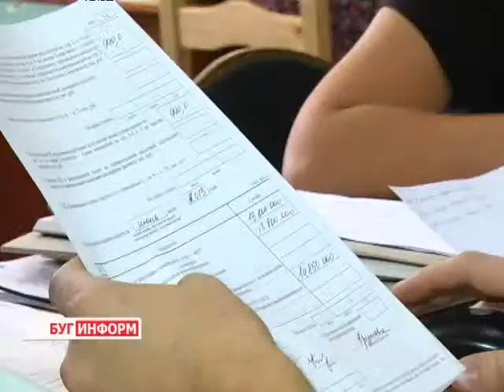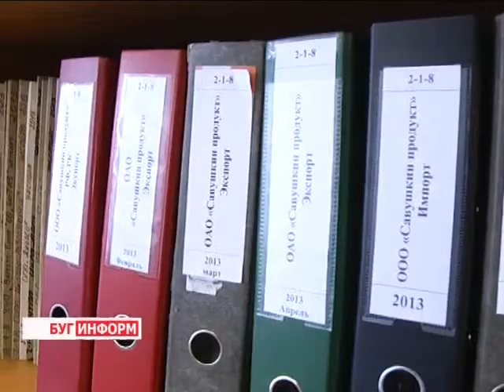2013-09-02 г. Брест Телекомпания "Буг-ТВ". УСН: возмещение налога при сдаче помещений в аренду.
УСН: возмещение налога при предоставление услуги сдачи помещений в аренду.
Одним из видов деятельности многих коммерческих организаций, применяющих упрощенную систему налогообложения, является предоставление помещений в аренду.
На практике часто организации-арендодатели предъявляют  арендатору к возмещению налог при упрощенной системе налогообложения, который уплачивается из суммы совмещаемых коммунальных и эксплуатационных  расходов.  Возникает вопрос , правомерно ли это -  ответ на  него дает заместитель начальника отдела консультаций Московской налоговой инспекции города Бреста Виолетта Корчагина.